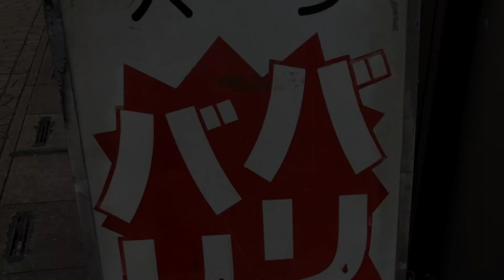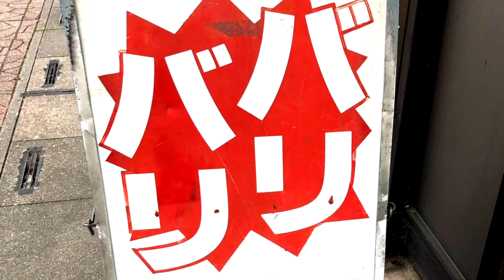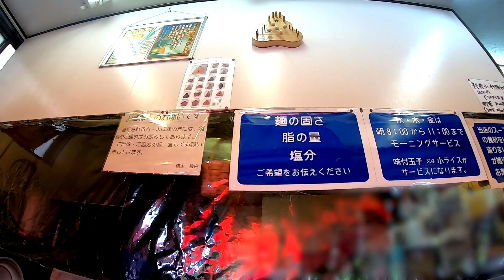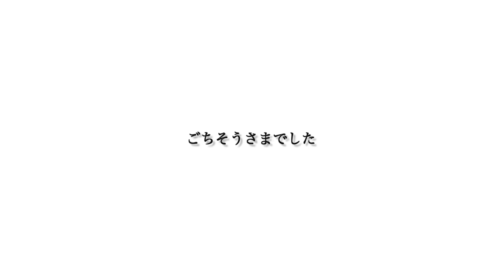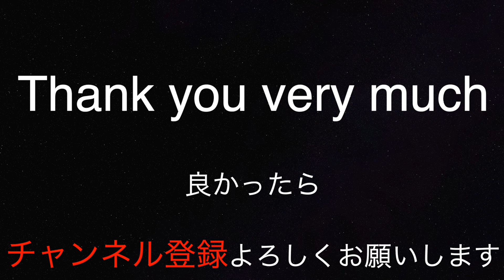【白暖簾屈指の銘店で頂く豚トロチャーシューメン】新たな景色を身読する【ラーメンショップ金田亭】さんに訪問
【白暖簾屈指の銘店で頂く豚トロチャーシューメン】新たな景色を身読する【ラーメンショップ金田亭】さんに訪問 #167

このビジュアル...このテイストは...【ラーメンショップ...？】ネギとろチャーシューメン【ラーメン丸子屋】さんに訪問 #165
【青島食堂さんの裏側に迫る】普段は取材NGとなる製造工程‼︎ 初公開となるリアルドキュメントが今公開させる #164
【長岡生姜醤油ラーメンの聖地】関 武司 社長の特別な御厚意【青島食堂宮内駅前店】さんに訪問 #163
【美しい鶏油の泉】【獣感溢れる重厚なスープ】は人々を快楽へと...導く...【まこと家】さんに訪問 #162
【衝撃の非乳化】有坂 勇気 店主の圧倒的なセンス【ブタハトモダチニボシハシンユウ】さんに訪問【後編】#159
美味すぎる衝撃の二郎系に昇天【煮干しの魔術師】有坂 勇気 店主の表現【ブタハトモダチニボシハシンユウ】さんに訪問【前編】 #158
ラーメンショップの秘密に迫る【後編】【ラーメンショップ足利50号店】さんに訪問 #157
ラーメンショップの秘密に迫る【ラーメンショップ足利50号店】さんに訪問 #156
【揺るぎない富士丸の屋号】鈴木 利啓 店主の豊富な経験と腕から作り出せれる一杯に【三途の川を見た】【ラーメン富士丸 東浦和店】さんに訪問 #155
【汁なしのすゝめ】唯一無二の麺で頂く汁なし【自家製ラーメン大者】さんに訪問 #153
【前編】【全国に8店舗しか存在しない家系総本山吉村家直系店主の風格】【吉村実会長の血脈流れる生命から生み出される一杯】【舞台で美しく舞う 石平 哲也 店主は愛に満ち溢れていた】【上越家】さんに訪問  #150
【ラーメンショップの激戦区】三県境に位置する銘店【ラーメンショップ境店】さんに訪問 #149
【やきとり一筋35年】沢山の常連さんからおっちゃんと慕われる街のやきとり職人【石黒 義章 氏】#147
【居酒屋に製麺機】どんぶりはラーメンショップ  居酒屋で頂く素晴らしい一杯【おいで家 寅次郎】さんに訪問  #146
【ラーメンショップで家系を垣間見る喜び】その一杯は雪残る山中にあった【ラーメンショップ月夜野バイパス店】さんに訪問 #145
【マスター 坂本 哲男 店主の想い】心のオアシス【ラーメンショップ北川辺店】さんに訪問 #143
【他のラーメンショップとは一線を置く深い丼】【ラーメンショップ卒島店】さんに訪問  #142
【小林渓人店主から生まれる独創的美しい表現】【鶏白湯泡ramenたまき】さんに訪問  #141
【10周年を迎えられた井上敏昭 店主】本当におめでとうございます【自家製ラーメン大者】さんに訪問 #140
【女性店主の作られる一杯は重厚なコクと優しさに満ち溢れていた】【ラーメンショップ正久】羽生インター店さんに訪問 #139
素晴らしい技術とセンスで表現される創作料理【不動の町中華】【かし亀】さんに訪問 #138
【番外編】カツ丼の銘店【栄寿亭】さんに訪問 #137
【男気らーめんアカギ】さんに訪問　【店主 山本将樹 氏の想い】【ラーメン屋になるということ】【後編】#135
【男気の貴公子 山本将樹 店主】【概念が変わる一杯】待ち望んだリニューアルオープン【男気らーめんアカギ】さんに訪問 【前編】 #134
【福島に竹井あり】白河ラーメンの名を全国に広めた銘店【とら食堂】さんに訪問 #132
御歳81歳 日本一最高齢店主？は女性だった!! 暖簾も看板も出ていない 幻の銘店【風来軒】さんに訪問 #130
【天才と呼ばれる井上店主】抜群のカリスマ性から生まれる脅威の中毒性を誇る唯一無二の一杯【自家製ラーメン大者】さんに訪問 #117